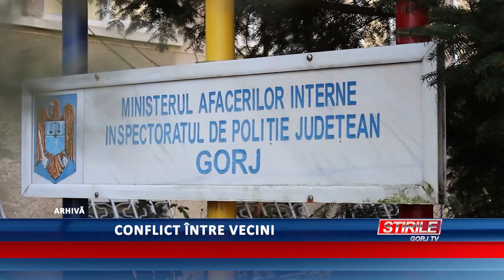Conflict între vecini